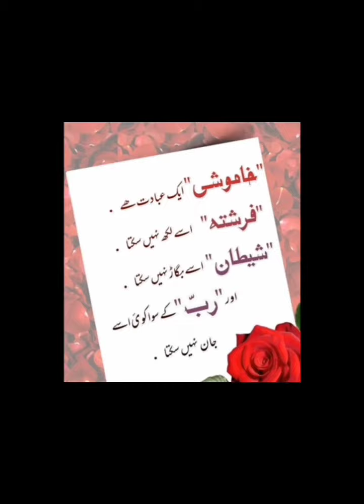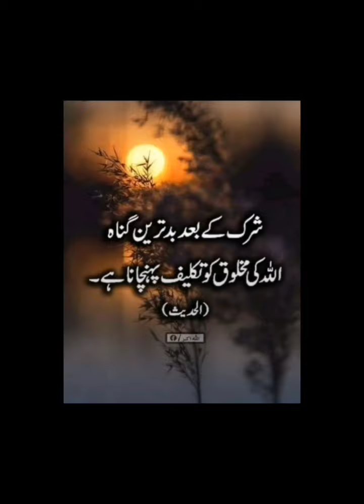Islamic best Urdu viral quotes urdu 1million /best writer 📝⭐